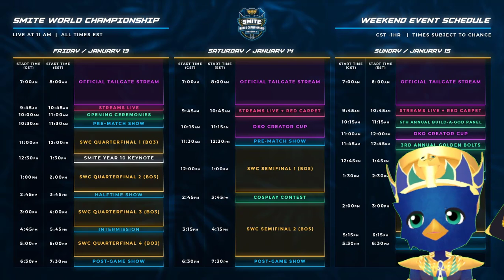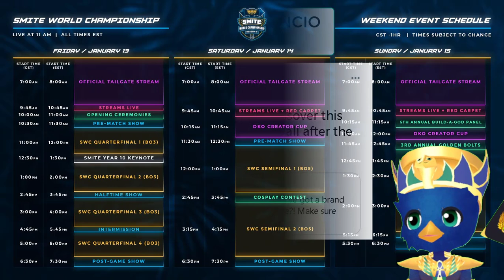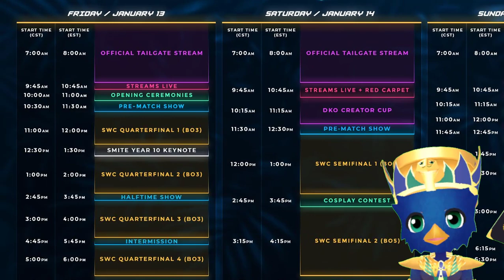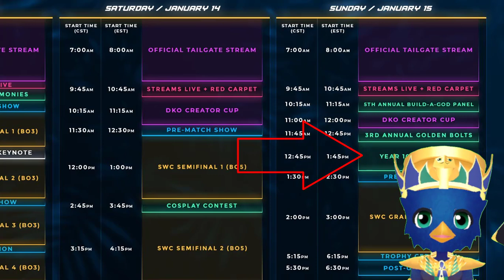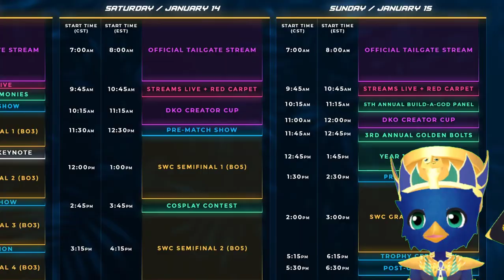Temporada 10, Tienda de Espectador, Eventos | Noticias de SMITE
Temporada 10 de SMITE, noticias de temporada 10 SMITE, Nuevo mapa conquista smite, Notas parche temporada 10 smite, campeonato mundial smite, Ultima tienda del espectador smite?, Nuevo dios smite, 2023 smite conviene?, Primer dios 2023 smite, Gemas gratis smite 2023, Tormenta de Gemas SMITE, Nueva tienda del espectador smite 2023, Sorteo smite